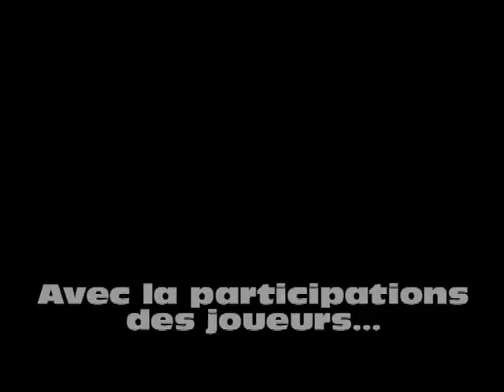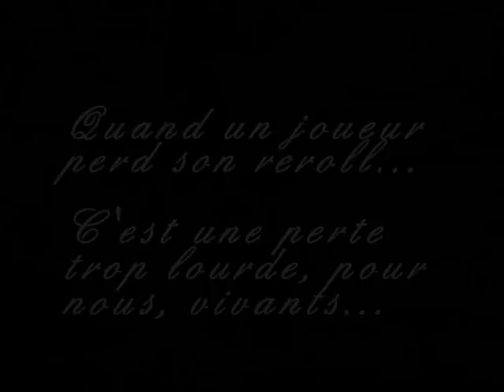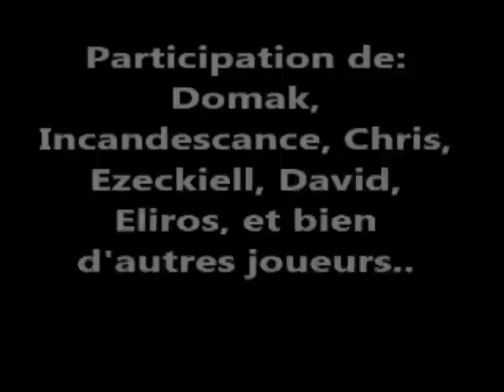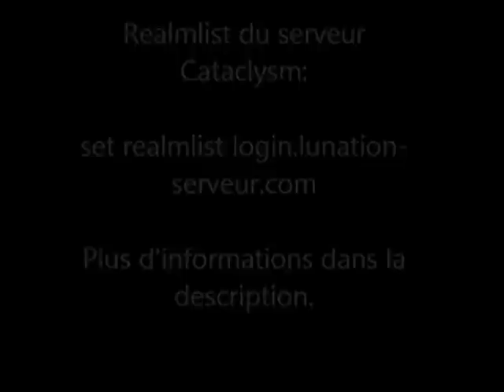Lunation Zapping Episode 1 !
Vidéo Zapping Lunation serveur 3.3.5 / 4.x.x MJ / Rp privé de World Of Warcraft !